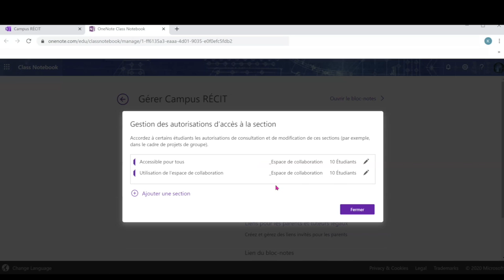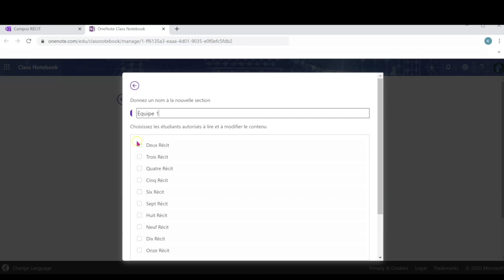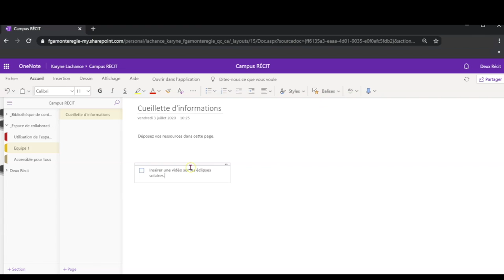6 S'approprier l'espace de collaboration